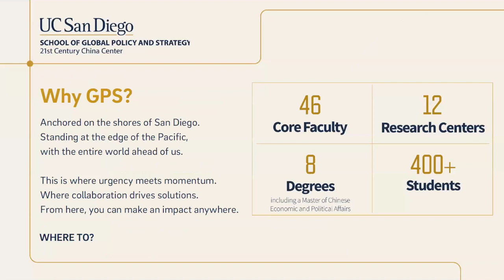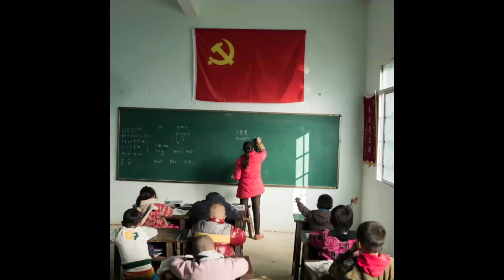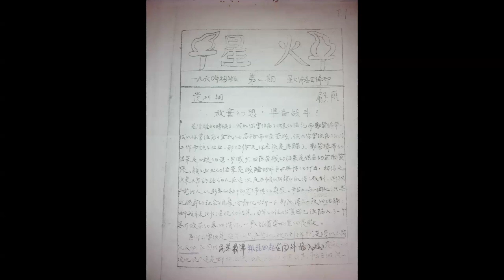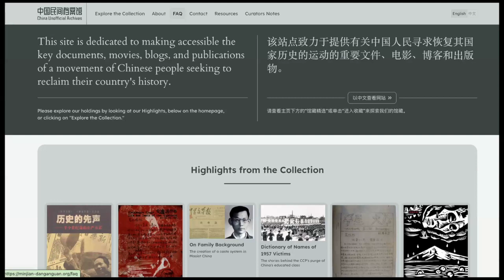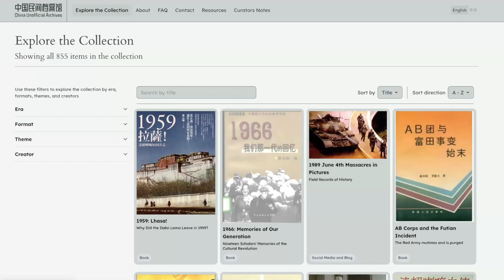Counter-Histories in China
March 19, 2024: Counter-Histories in China

Newspaper headlines describe a China that is uniformly bleak: a slowing economy, tensions with the West, and a surveillance state that seems to have crushed all opposing voices. But in his new book, "Sparks: China's Underground Historians and Their Battle for the Future," Pulitzer Prize-winning journalist and author Ian Johnson presents a more nuanced picture of Xi Jinping's China, one where a vibrant movement of underground filmmakers, magazine publishers and authors challenge the Communist Party on its most important source of legitimacy: its control of history. In this book talk, Ian Johnson introduces us to China's counter-history movement, which echoes struggles in many societies for a more equitable and just accounting of the past.

This public lecture is organized by the 21st Century China Center (21CCC) at the UC San Diego School of Global Policy and Strategy. For more information about this and other 21CCC events, please